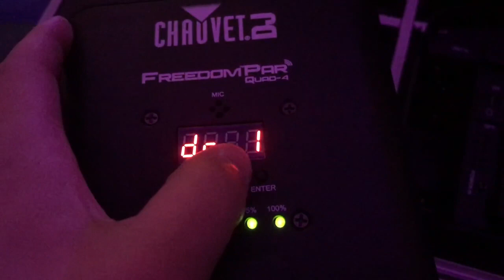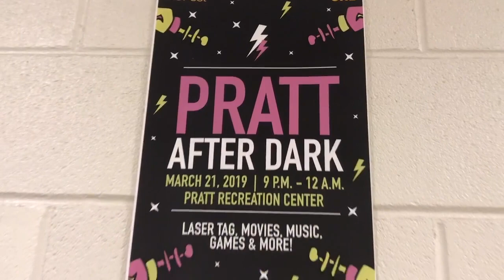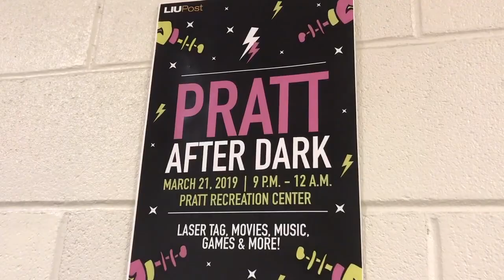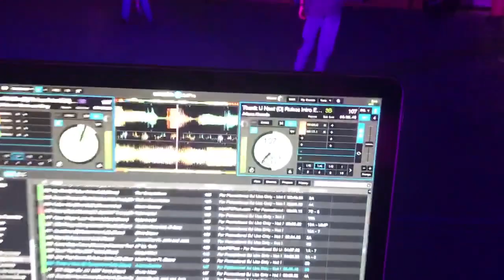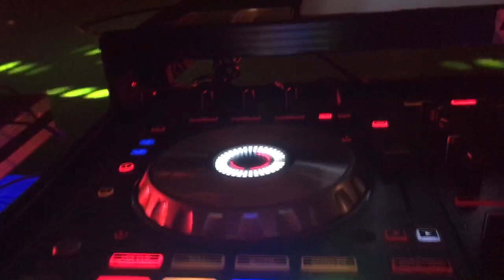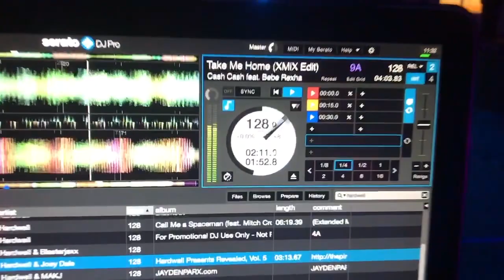AFTER DARK GLOW PARTY! DJ Gig Log #152 3/21/19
Today we're back at LIU Post with Enjoyable Entertainment for the Pratt After Dark Glow Party! We also are joined by our good friend Nick, our lighting designer. If you have any questions about the equipment or setup drop them in the comments below. Enjoy!